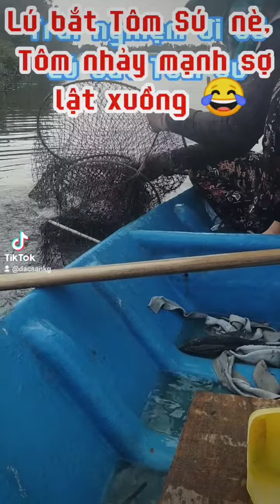TÔM SÚ NUÔI QUẢN CANH (không cho ăn thức ăn) Quý khách cần dùng alo 0907 25 2689 hàng giao nhé